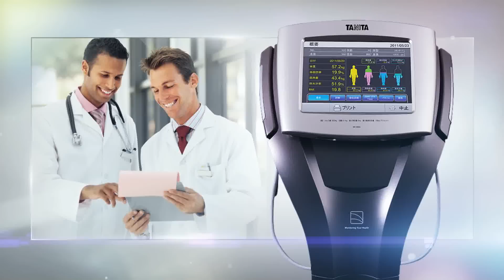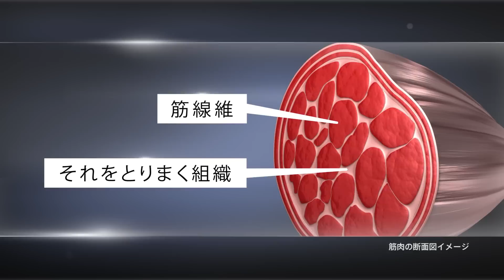次世代の体組成計 インナースキャンデュアル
医療分野の技術を先進技術を家庭用体組成計に取り入れ、2つの周波数（デュアル周波数）で測定を行う、次世代の体組成計「インナースキャンデュアル」のご紹介動画です。

■タニタ公式YouTubeのTwitterアカウント
更新情報などをつぶやいていますので是非フォローをお願いします！